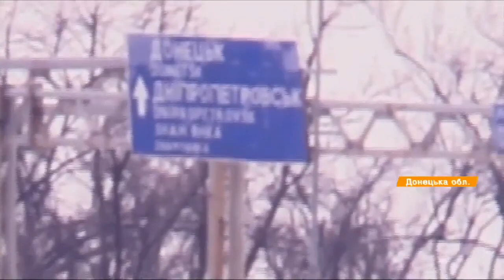Охота на живца - новая радикальная тактика боевиков